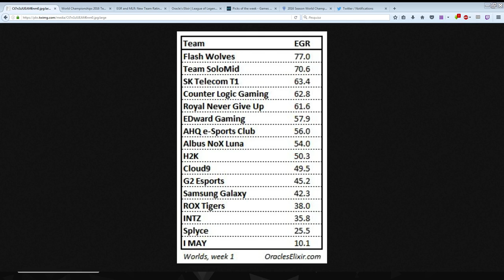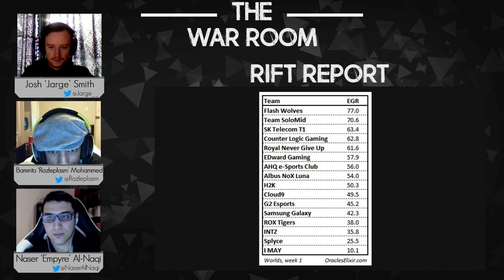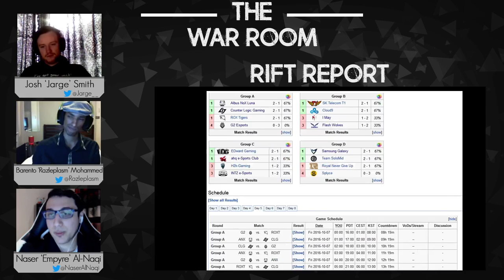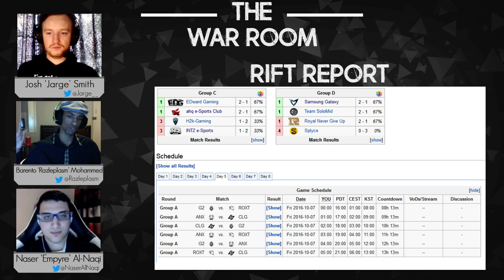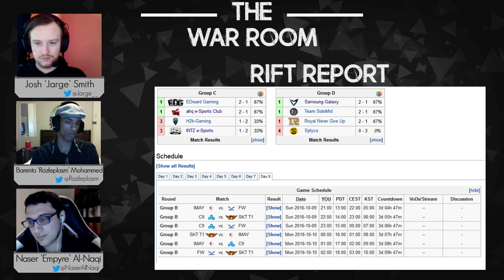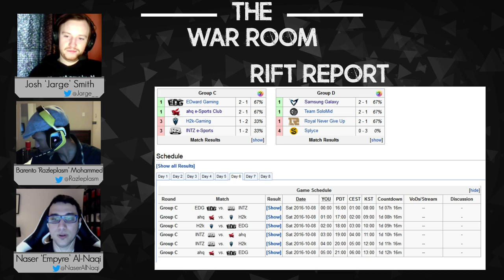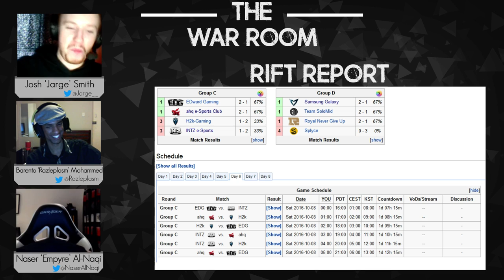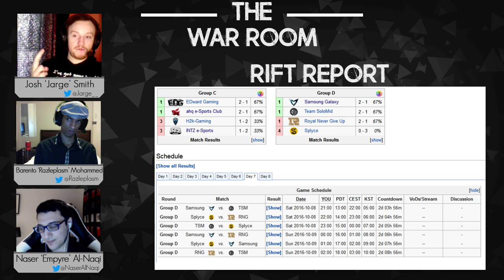The War Room: Episode 2 - Week 1 Worlds Wrap Up | With Special Guest Razleplasm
Following Week 1 of Worlds, we went over each group and where teams stand with the presence of special guest Barento "Razleplasm" Mohammed, professional LoL caster for the LPL and OPL
Timestamps:
00:00 Intro
2:50 Thoughts on Week 1
5:55 Group A
6:00 CLG and G2
21:15 Drafting in Best of 1
23:27 ROX Tigers
30:40 Group A Predictions
38:15 Group B
39:00 Flash Wolves
44:50 SKT
53:50 I May
1:01:18 C9 and Group B Predictions
1:10:00 Group C
1:10:48 INTZ
1:15:50 H2K
1:18:40 EDG
 1:27:30 AHQ
1:32:45 Group C Predictions
1:38:16 Group D - Which panelists put TSM as favorites to win Worlds?!
1:41:00 RNG
1:41:40 SPY
1:48:34 Predictions and are TSM actually looking that good?
2:02:33 Assessing teams based on three Best of 1s
2:07:38 Three best players based on week 1 performances
2:11:55 Outro